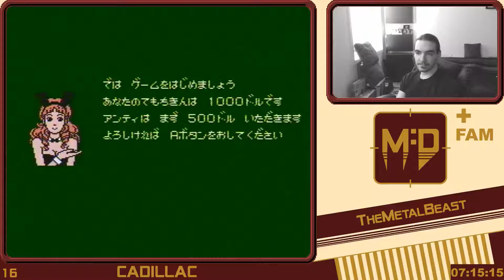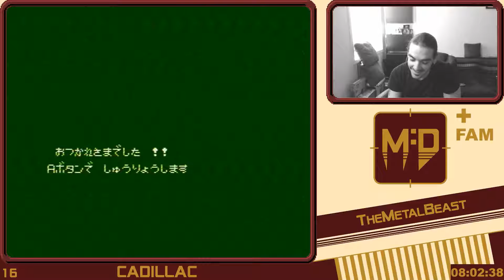Famicom #16 | Cadillac | Mission: Destroy